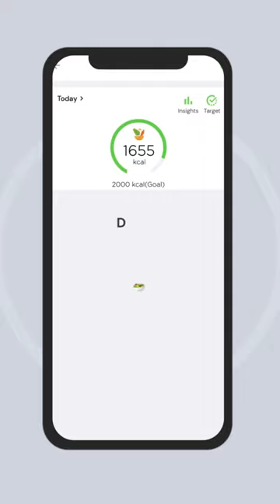Count Your Calories With the FitIndia App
With the FitIndia Mobile App, you are just one click away from counting your calories and making yourself fit. That's how we make a NewIndiaFitIndia